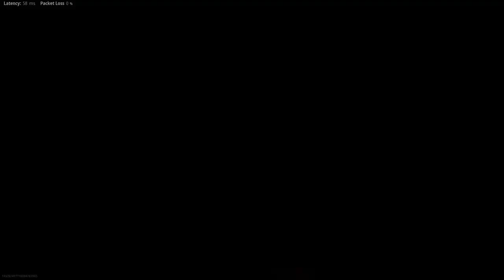M1918A2 B.A.R. Gameplay | Call of Duty Vanguard (PS5)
M1918A2 B.A.R. gameplay, on Call of Duty Vanguard & on PS5 !!

Timestamps :

00:00 - M1918A2 B.A.R. Gunsmith
00:17 - 1º Gameplay on Decoy Map, Hardpoint
10:44 - 2º Gameplay on Hotel Royal Map, Team Deathmatch

Soundtracks :
Call of Duty®: Vanguard - MULTIPLAYER Beta Lobby Music Theme Song

Settings :

Flipped - On
FOV - 105
ADS FOV - Independent
Camera Movement - 50%
World/Weapon Motion Blur - Off
Depth of Field - Off
Fidelityfx Cas - Off

vanguard
warzone varguard
call of duty
vanguard weapons
all vanguard weapons
vanguard meta
bar best attachments
warzone vanguard
vanguard warzone
warzone bar
vanguard bar
vanguard m1918a2 bar
vanguard bar gameplay